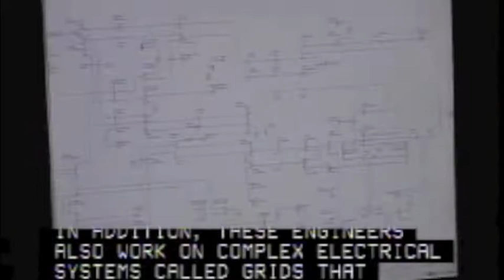Become an Electrical Engineer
Electrical engineers design, develop, test, and supervise the manufacture of electrical equipment. Some of this equipment includes electric motors; machinery controls, lighting, and wiring in buildings; radar and navigation systems; communications systems; and power generation, control, and transmission devices used by electric utilities. Electrical engineers also design the electrical systems of automobiles and aircraft. Although the terms electrical and electronics engineering often are used interchangeably in academia and industry, electrical engineers traditionally have focused on the generation and supply of power, whereas electronics engineers have worked on applications of electricity to control systems or signal processing. Electrical engineers specialize in areas such as power systems engineering or electrical equipment manufacturing.

Electronics engineers, except computer are responsible for a wide range of technologies, from portable music players to the global positioning system (GPS), which can continuously provide the location, for example, of a vehicle. Electronics engineers design, develop, test, and supervise the manufacture of electronic equipment such as broadcast and communications systems. Many electronics engineers also work in areas closely related to computers. However, engineers whose work is related exclusively to computer hardware are considered computer hardware engineers. Electronics engineers specialize in areas such as communications, signal processing, and control systems or have a specialty within one of these areas—control systems or aviation electronics, for example. A bachelors degree in engineering is required for almost all entry-level engineering jobs.